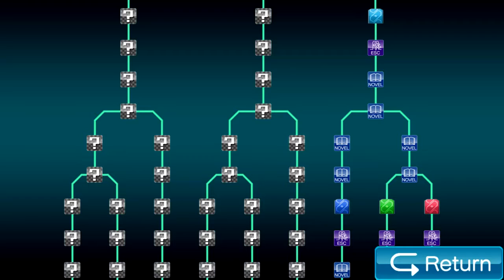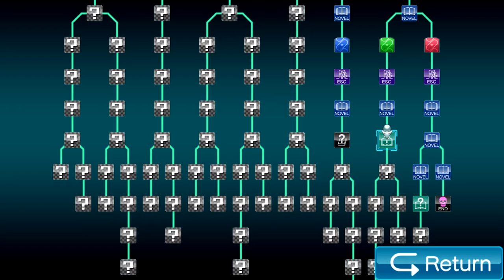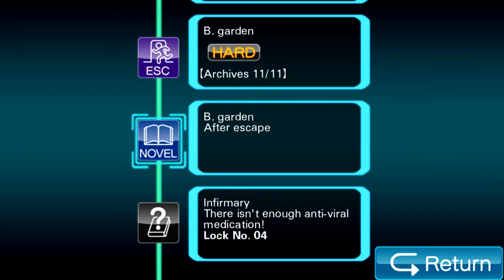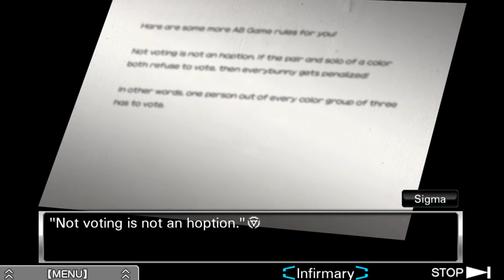Zero Escape: Virtue's Last Reward [Blind] | Episode 15 - Memento Mori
In this episode of Virtue's Last Reward [Blind], tensions rise, and Sigma tries to save the day! He's reminded all too much of just how close to death each of them is in the Nonary Game~